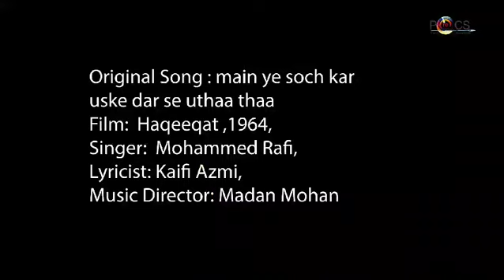main ye socha kar uske dar se uthaa thaa ..Film: Haqeeqat ,Lyricist: Kaifi Azmi,Music: Madan Mohan,